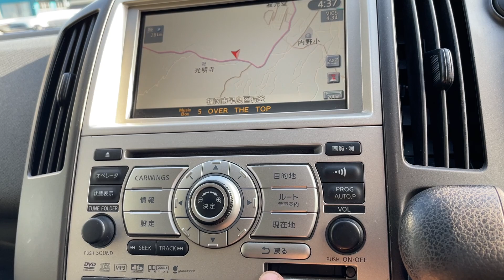Kurumaya.kosei 2007 Nissan Serena White 4845